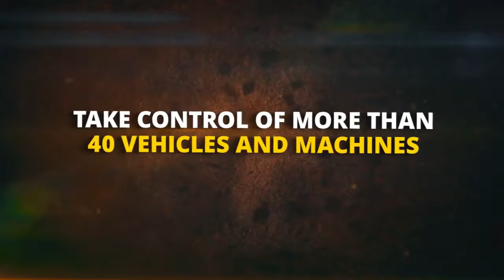Construction Simulator 2 US - Console Edition Nintendo Switch Launch Trailer